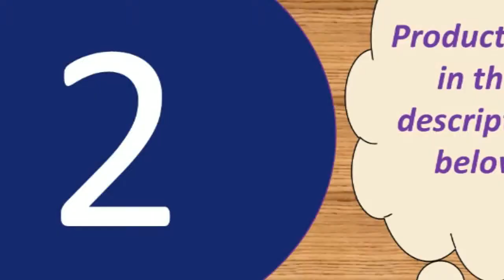best bluetooth smartwatch under 50$ 2016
Today i will show You-  best  bluetooth smartwatch under 50$  2016

1--Children Digital Wristwatch Baby Watch

MORVIDEO

Description:
Battery: Environmentally friendly 400 mAh polymer battery
Charging: 2.0 USB charging and magnetic charging(for waterproof)
Key: Switch key + dial key
Watch Language: English
Weight: 45g
Function application: Base station, LBS triple positioning, Two-way call, Remote monitoring, SOS a key help, Security fence, Voice intercom, Footprint, Sleep monitoring, Light sense off, Low battery alarm, Remote shutdown, Pedometer , Hand alarm, Class Do not disturb, Love reward, Language micro chat,
Lighting, Camera etc.